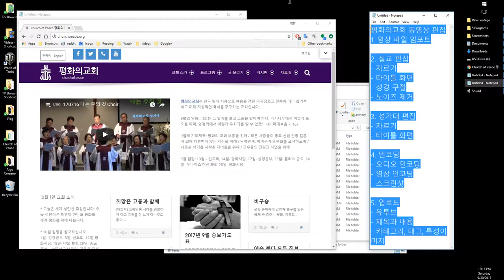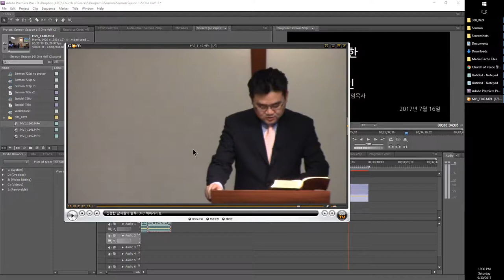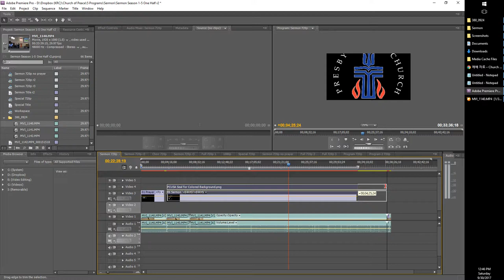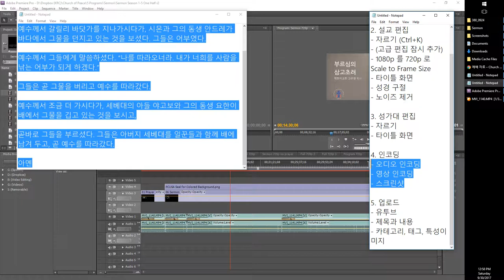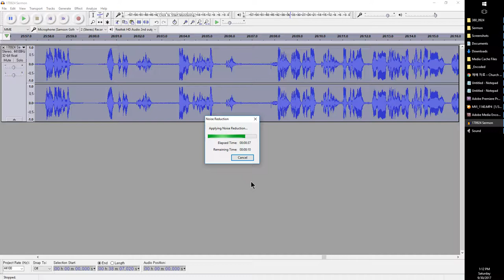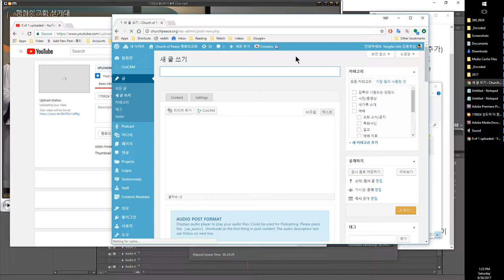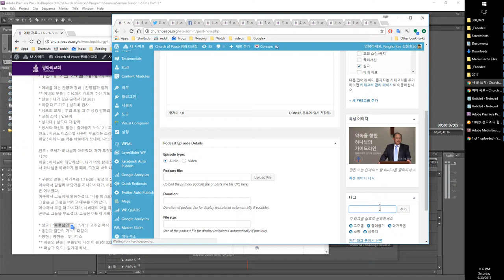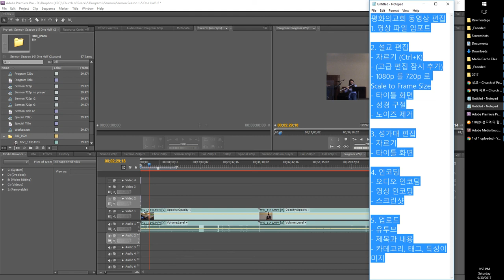170930 평화의교회 동영상 편집 프로세스 walk-through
평화의교회 동영상 편집
1. 영상 파일 임포트

2. 설교 편집
- 자르기 (Ctrl+K)
- (고급 편집 잠시 추가)
- 1080p 를 720p 로 Scale to Frame Size
- 타이틀 화면
- 성경 구절
- 노이즈 제거

3. 성가대 편집
- 자르기
- 타이틀 화면

4. 인코딩
- 오디오 인코딩
- 영상 인코딩
- 스크린샷

5. 업로드
- 유투브
- 제목과 내용
- 카테고리, 태그, 특성이미지